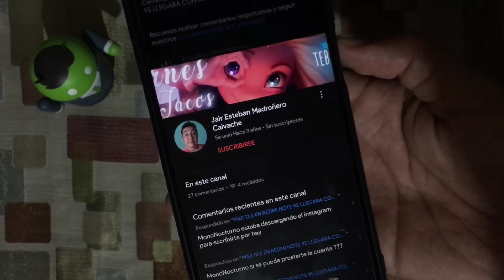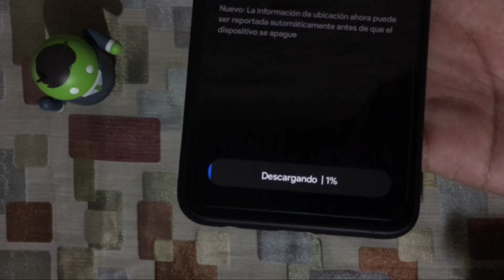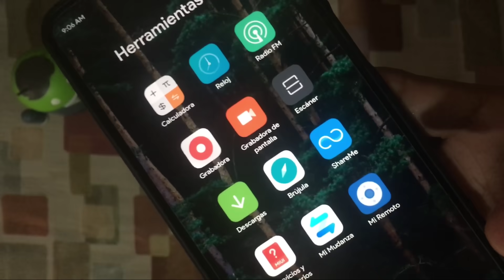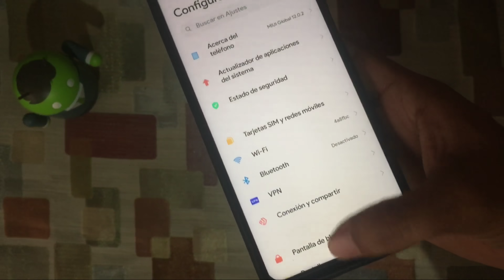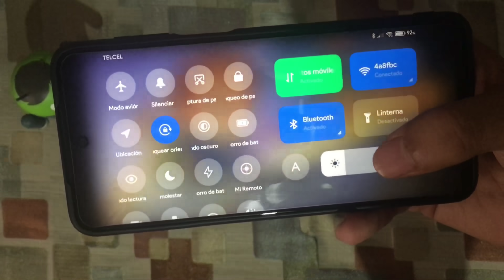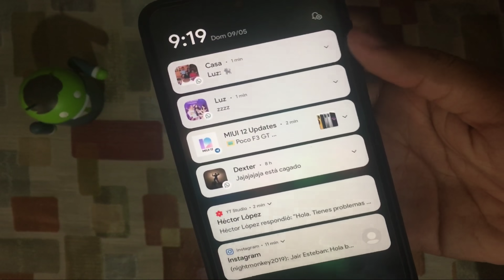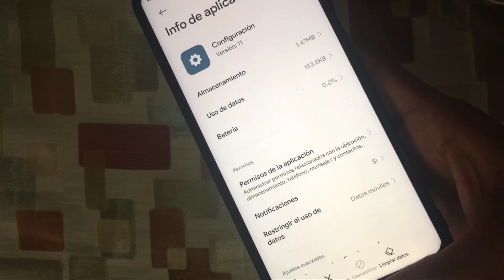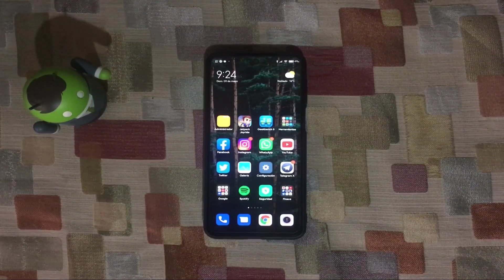CAMBIOS Y CORRECIÓNES DE MIUI 12.0.2 CON ANDROID 11 EN REDMI NOTE 9S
SI YA TIENES ANDROID 11 VALE LA PENA ACTULIZAR A ESTA NUEVA VERSION DEFINITIVAMENTE